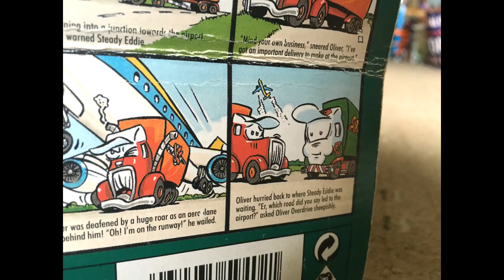the two best things I own in my hot wheels collection